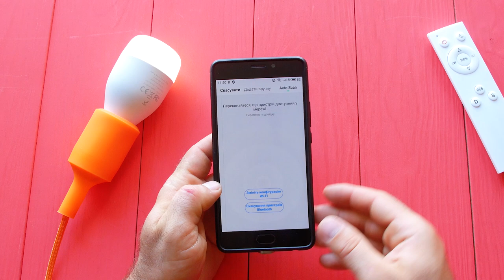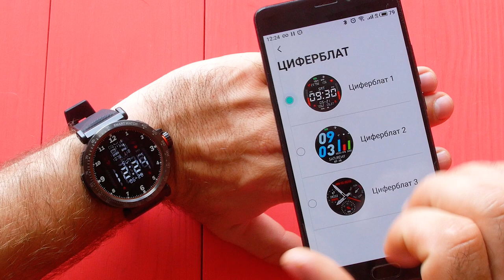ИНТЕРЕСНЫЕ НОВИНКИ ОТ BlitzWolf И Baseus для современного дома Тест и Обзор!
Очень полезное видео с гаджетами для современных людей. Мои тесты и отзывы. Рекомендую к просмотру!